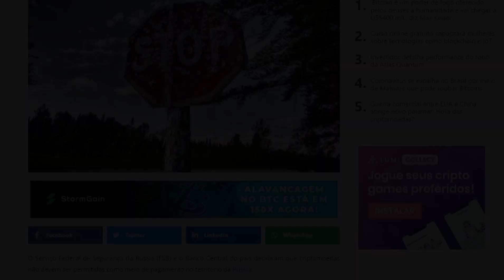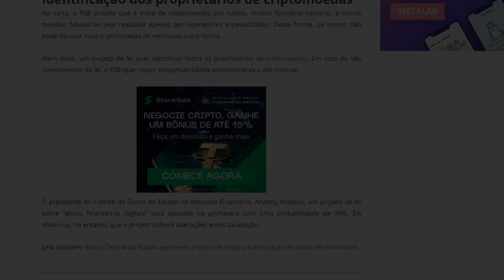🎯 BITCOIN- RUSSIA PROÍBE O USO DE CRIPTOMOEDAS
Rússia decide proibir criptomoedas como meio de pagamento
🧠 CURSO BITCOIN SEM SEGREDO

ANUNCIANTES
💳 BITFY (Carteira de bitcoin para pagamentos nas máquinas da cielo)